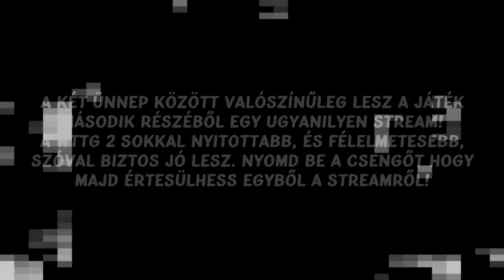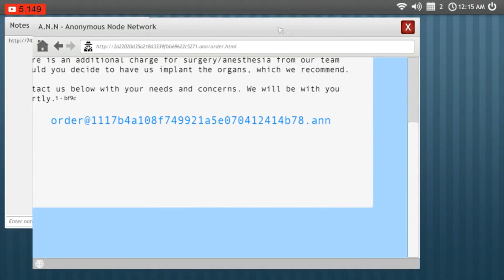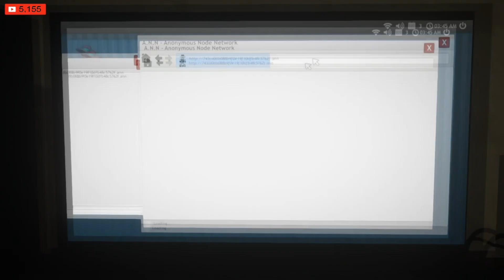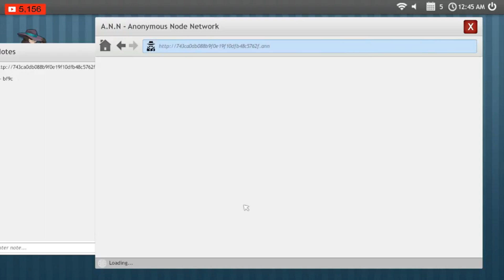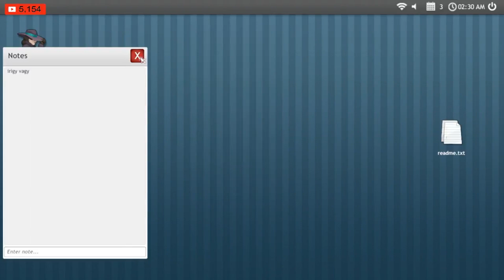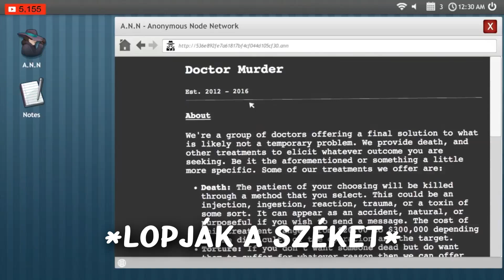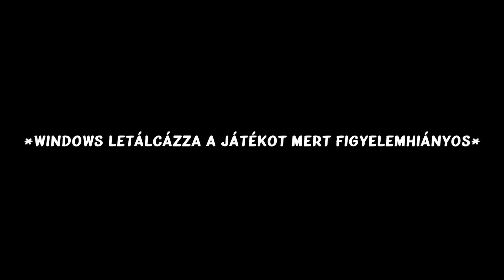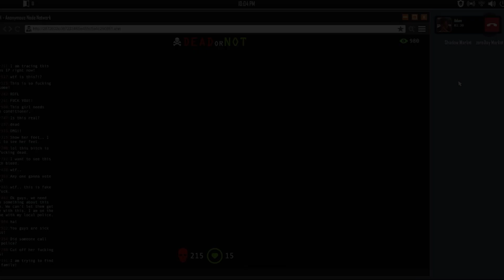Ezek házhoz jönnek! - Welcome to the Game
Ez a játék arról szól, hogy kódokat kell keresnünk a deep weben, amikből egy linket kell majd összeraknunk. Az internetes horror mellett még számos ellenség is az utunkat állja, és van aki még házhoz is jön bemutatkozni. Ez a Welcome to the game.
A játék második részéből a két ünnep között lesz egy újabb stream Gábor és jómagam társaságában. Ha nem akarsz lemaradni, nyomd be a csengőt!
•Nyomd meg a csengőt, ha nem akarsz semmiről lemaradni!

J҉ó҉z҉s҉i҉k҉a҉ ҉H҉u҉n҉t҉u҉b҉e҉ ҉P҉o҉o҉p҉